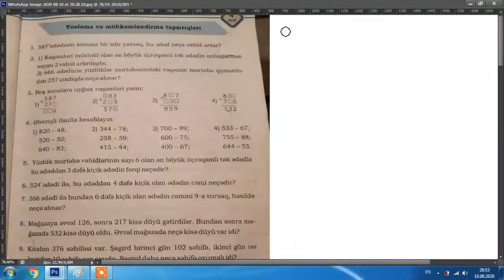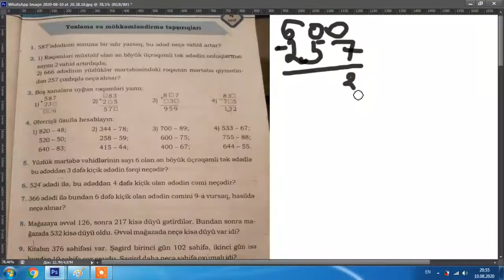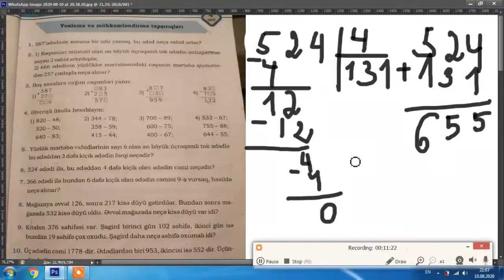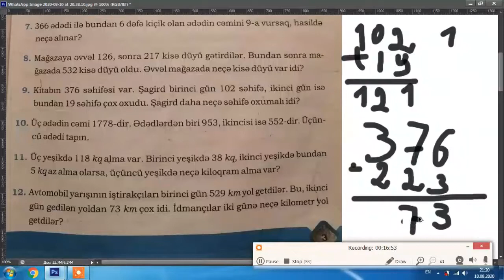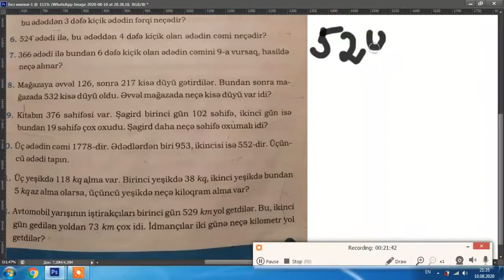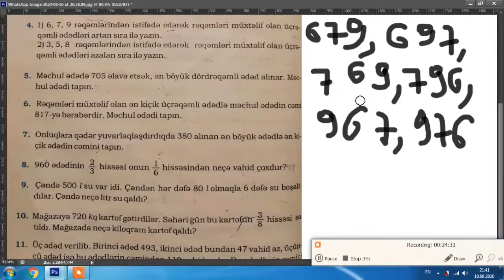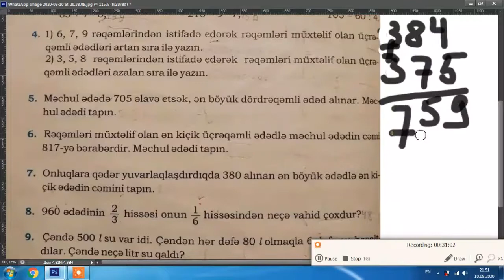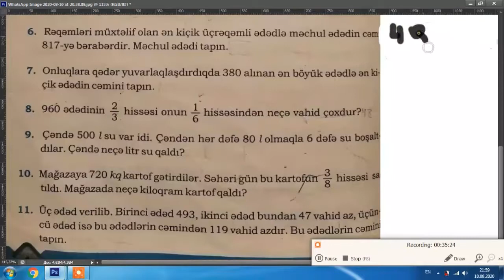4 cü sinif Namazov Çalışmalar seh 3 ve 4